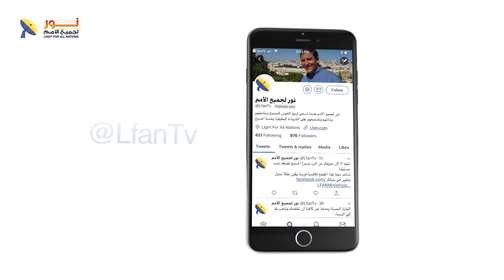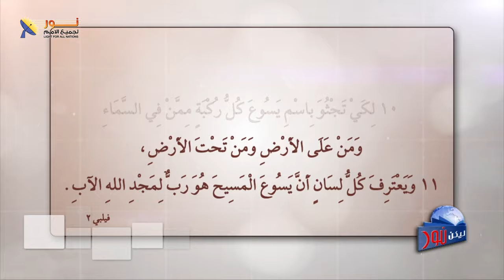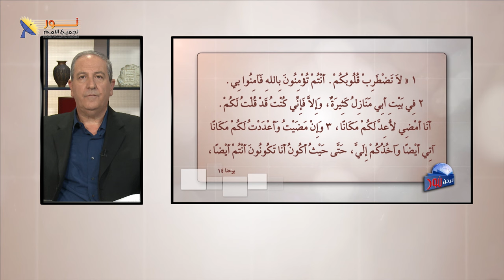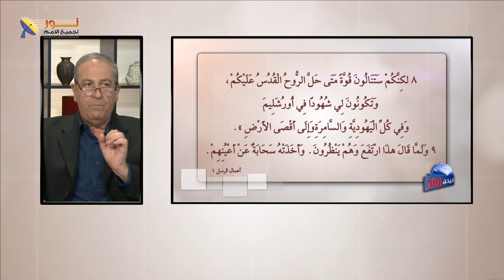ليكن نور - الحلقة ٦٥٩ - لماذا ارتفع المسيح إلى السماء؟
📌يمكنك التواصل معنا بصورة شخصية عن طريق رسائل الواتساب👇
WhatsApp الواتساب:    🆆🅷🅰🆃🆂🅰🅿🅿